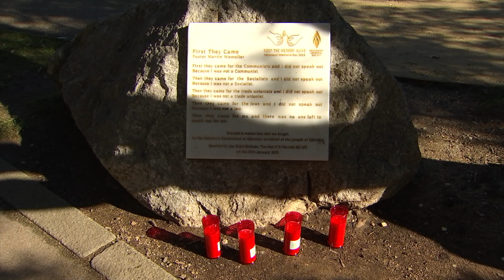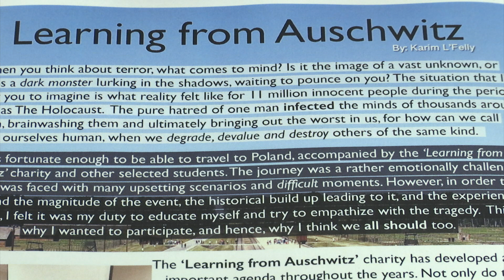Gibraltar marks International Holocaust Memorial Day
All around the world, on Holocaust Memorial Day, people will be lighting candles to symbolise remembrance of the 11 million people who perished in Nazi concentration camps.

Jonathan Sacramento spoke to Naomi Hassan-Weisfogel of the charity Learning From Auschwitz and asked her about the significance of this day.